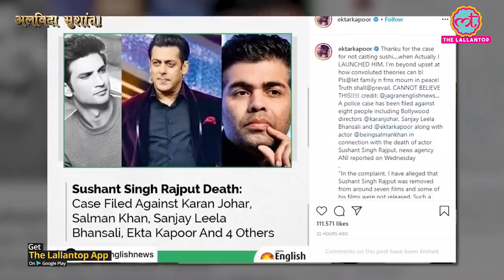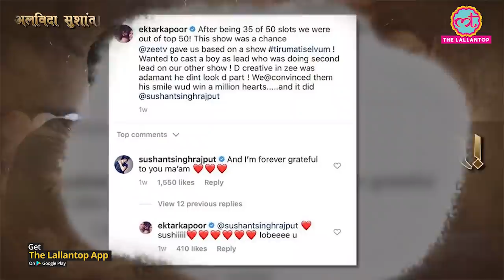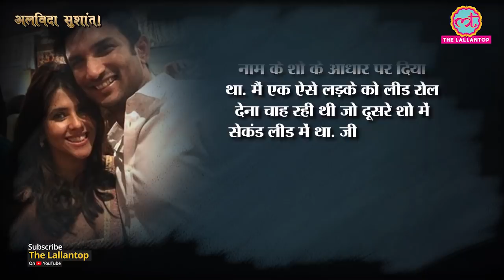Sushant Singh death पर Bihar में वकील ने Ekta Kapoor, Karan Johar, Salman Khan के खिलाफ की थी FIR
On June 14, Bollywood actor Sushant Singh Rajput died by suicide in his Mumbai flat. The post-mortem report by Cooper Hospital in Mumbai revealed that the death occurred due to suffocation due to hanging. The police came to know that Sushant was in depression for the last six months and was undergoing treatment. A lawyer named Sudhir Kumar Ojha from Muzaffarpur, Bihar has filed an FIR against Ekta Kapoor, Karan Johar, Sanjay Leela Bhansali, Salman Khan and four others. It is written in the complaint that these celebrities had created such situations, due to which Sushant had committed suicide. Ekta Kapoor has now responded to these allegations. Watch the video to know what Ekta Kapoor’s reply.